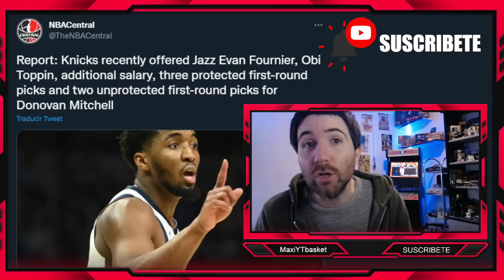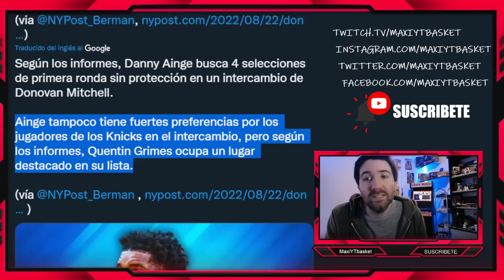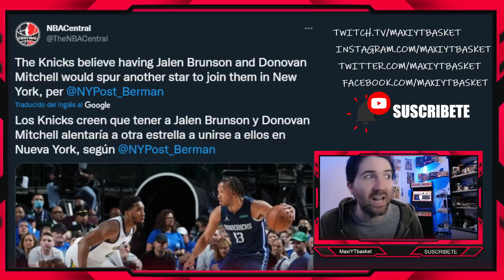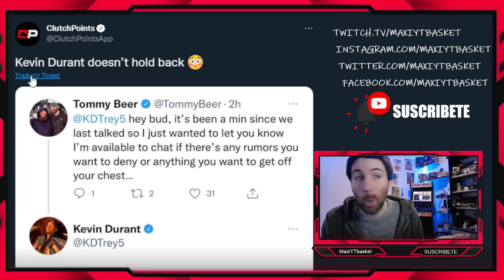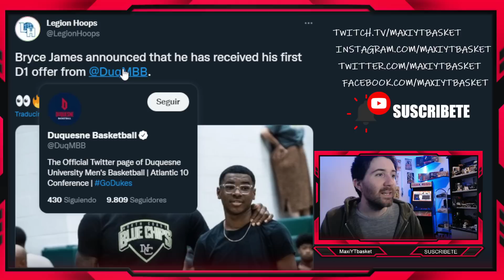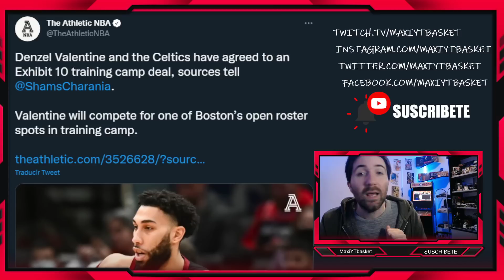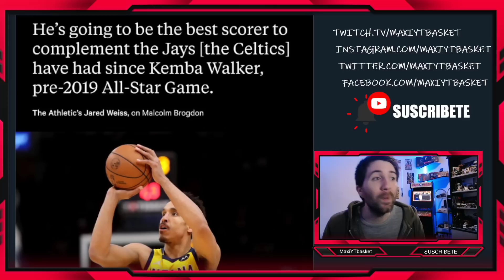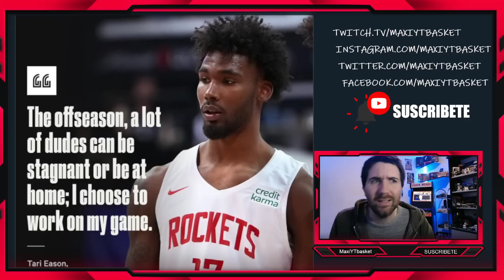Ofertas por KD🔥 Irving y Lakers ❌ Curry y Cade 🤯 Campazzo ESPERA⏳ Mitchell y Knicks💣 ULTIMA HORA NBA